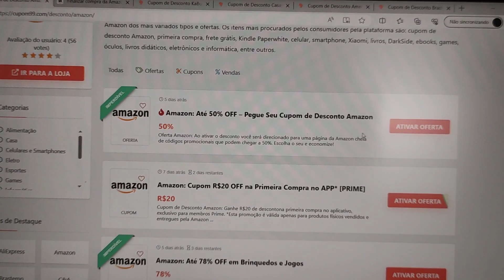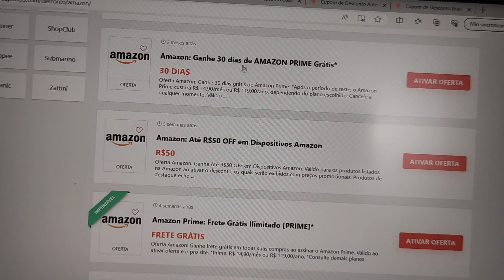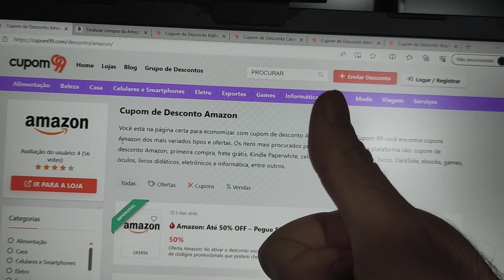CHEGOU NOVO CUPOM DE DESCONTO AMAZON OUTUBRO 2023 CUPOM AMAZON ATUALIZADO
E NO VÍDEO DE HOJE: CHEGOU NOVO CUPOM DE DESCONTO AMAZON OUTUBRO 2023 CUPOM AMAZON ATUALIZADO

Se você é um amante de livros, eletrônicos e muito mais, a Amazon é o lugar ideal para suas compras online. Agora, com os "Cupom de Desconto Amazon Outubro 2023", você pode desfrutar de leituras incríveis e adquirir produtos eletrônicos de alta qualidade por preços ainda mais atraentes.

Aqui estão alguns dos tópicos que abordaremos:

Livros para Todos: Explore uma vasta seleção de livros, dos mais vendidos aos clássicos, e economize.

Eletrônicos de Qualidade: Encontre dispositivos eletrônicos de marcas renomadas a preços com desconto.

Cupons Atualizados: Garanta os descontos mais recentes ao comprar na Amazon com nossos cupons atualizados.

Como Usar Seus Cupons: Orientações passo a passo sobre como aplicar seus cupons na Amazon e economizar ainda mais.

Compra Online Fácil: Dicas para uma experiência de compra online segura e eficiente na Amazon.

Entrega Rápida: Saiba mais sobre as opções de entrega rápida da Amazon para receber seus produtos mais cedo.

Cupom Amazon Outubro 2023: Nesse vídeo, Cupom de Desconto Amazon Outubro 2023